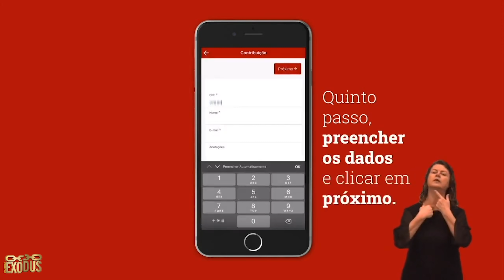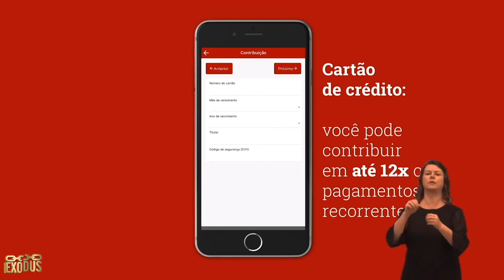Fruto do Espirito - Pr. Lôbo